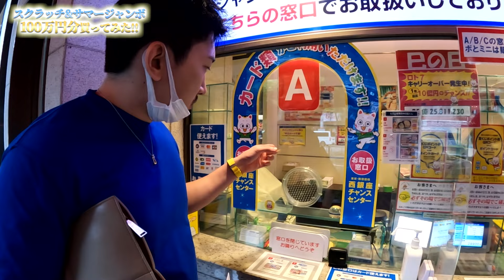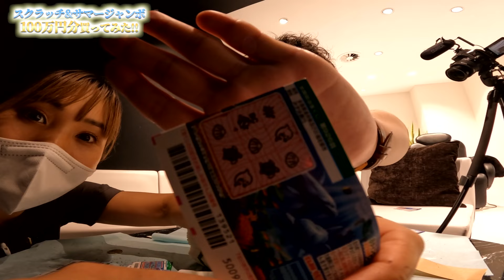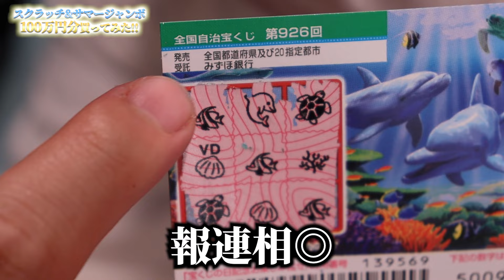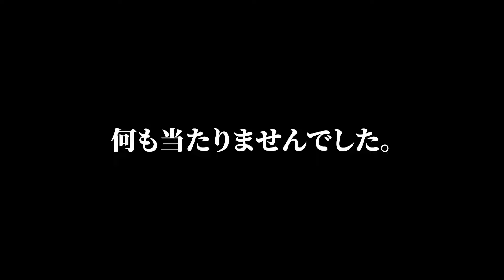【宝くじ】スクラッチ&宝くじ100万円で夢を買いました!!【前編】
エンペラーが100万円で夢を買いました😎
スクラッチ削るの本当に大変だったぜ.

高額当選なるか!!
▼ Instagram・TikTokもチェックしてね🙌
エンペラー孫Instagram

▼ Xclinic公式チャンネルもチェックしてね🙌